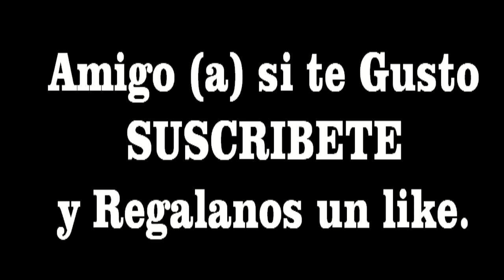LOS DUKES EN ACCIÓN | EN VIVO | FERIA DE AMAXAC, TLAXCALA 2018. (VIDEO 4)